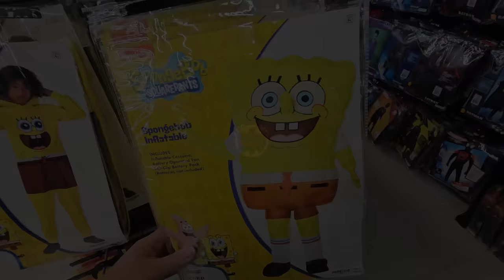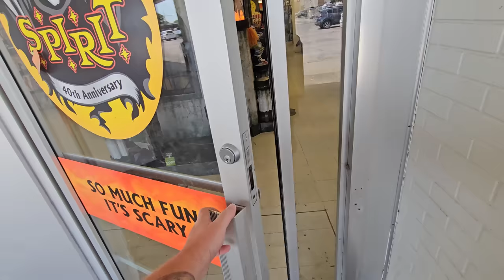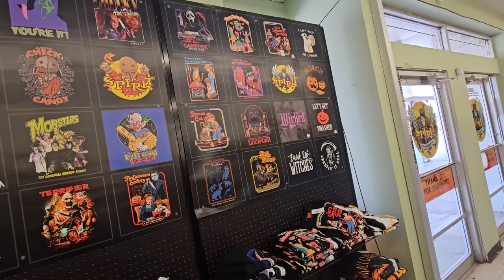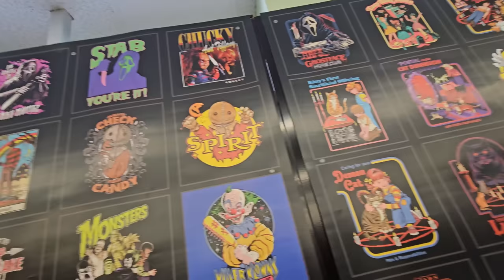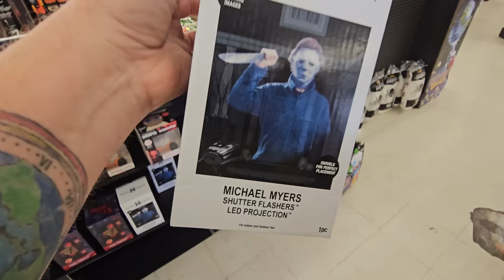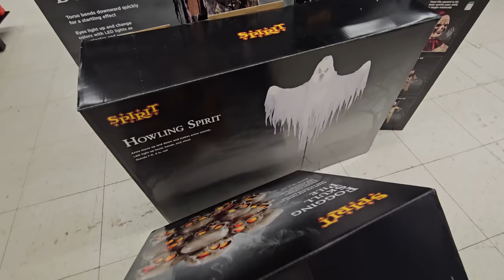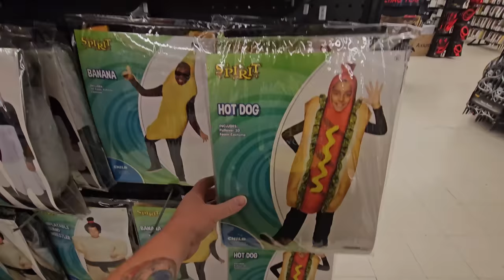SPIRIT HALLOWEEN 2023 WESTWAY PLAZA WICHITA KANSAS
2023 store 14

that nate guy Kansas